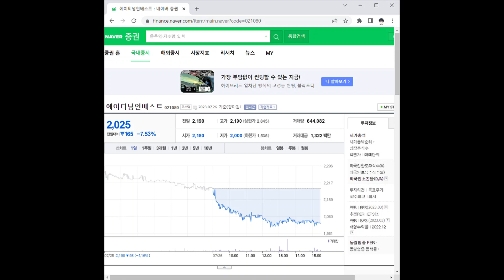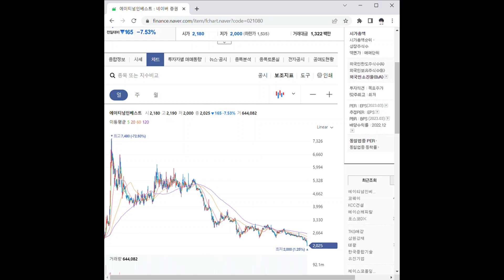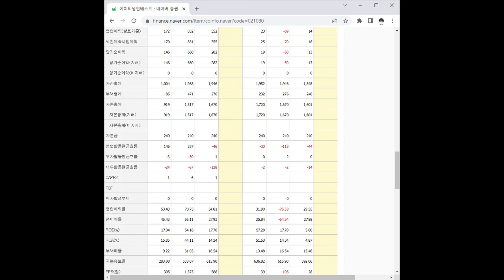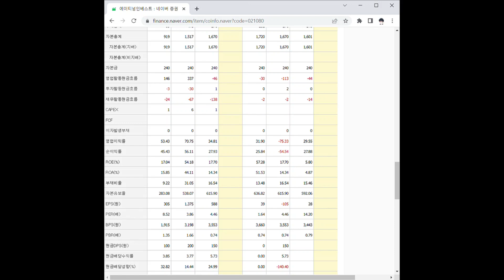021080에이티넘인베스트 주가 전망 및 차트 분석